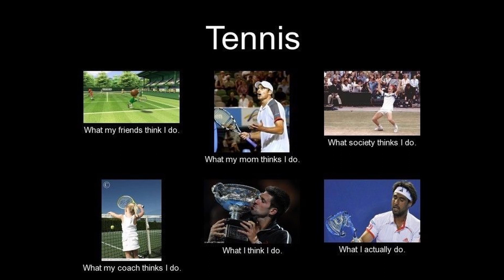What tow pilots really do?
What tow pilots really do? Towing gliders. Gliding. Soaring. Flying. Tow Planes. L-19. Bird Dog. Cessna 305. Montreal Soaring Council. MSC.